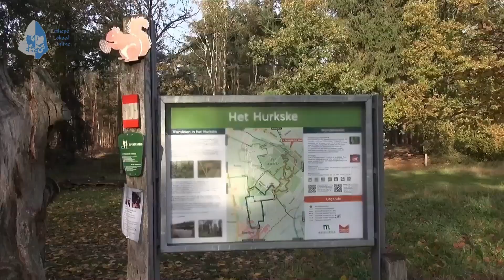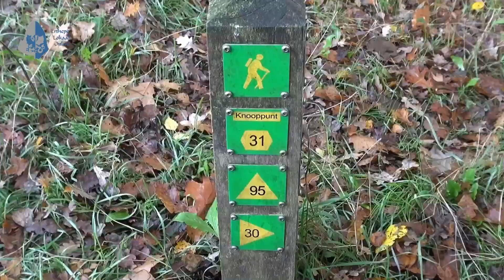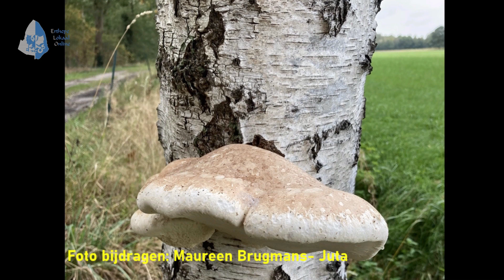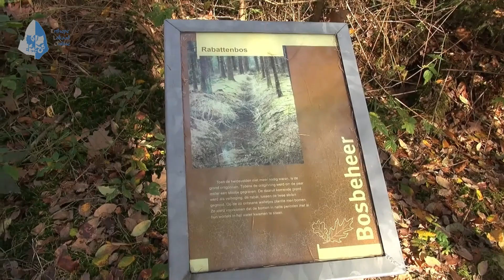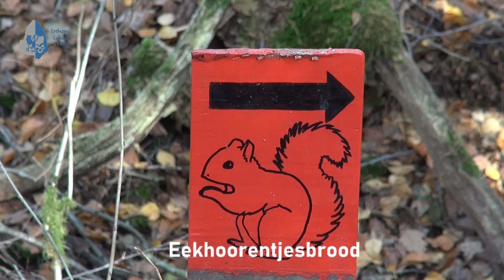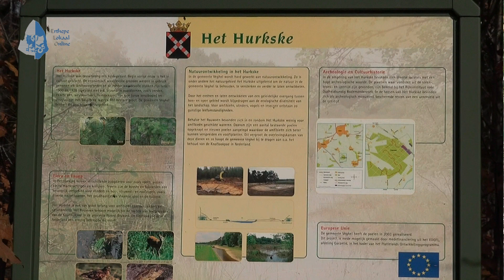Groeten uit Erp de Hurkse bossen 2020